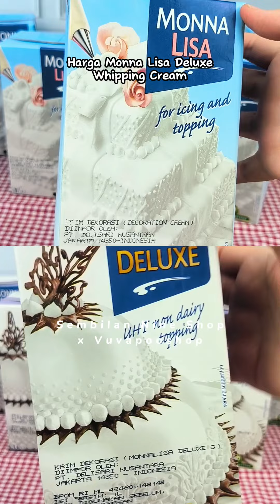Sedikit demi sedikit, lama lama kelamaaan